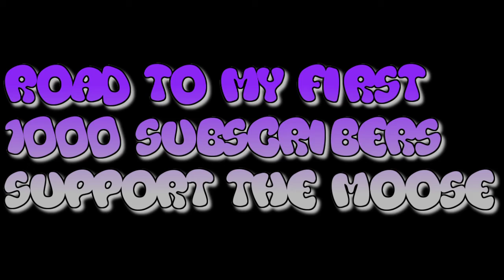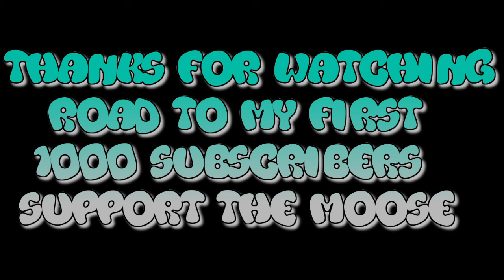Call of Duty Black Ops 4 One In The Chamber @ Slums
Call of Duty Black Ops 4 One In The Chamber @ Slums. Please support the MooSe.